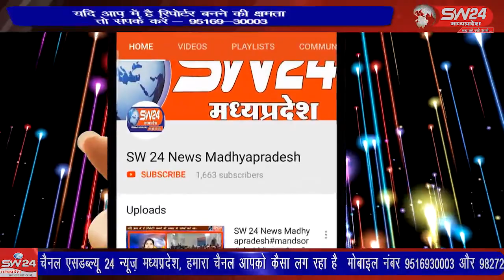SW 24 News Madhyapradesh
प्रधानमंत्री नरेंद्र मोदी के जन्मदिन के उपलक्ष्य में देशभर में कार्यक्रम आयोजित किए जा रहे हैं उसी तारतम्य में आज कसरावद सामुदायिक भवन पर भी कार्यक्रम आयोजित किया गया। जिसमें दिव्यांग जनों को बाइसिकल वितरण किया गया